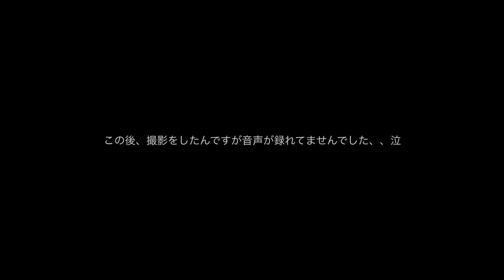【vlog】犬吠埼 / yuto arakawa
音声が撮れなかったというミスがありましたがなんとか動画にしました笑

lens - Canon RF28-70mm F2L USM